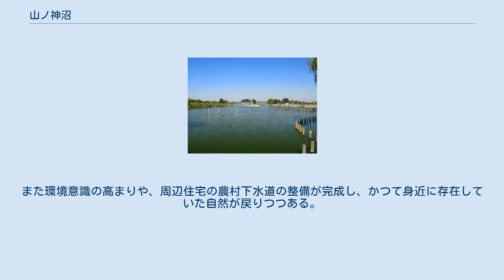山ノ神沼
山ノ神沼（2011年10月） 山ノ神沼（やまのかみぬま）は、埼玉県蓮田市の北部にある沼である。
 山ノ神沼は蓮田市北部の元荒川西側、堤防後背地に広がる水田地域と住宅地の間に位置している。
周辺には「山ノ神」という小字も存在している。
 面積は約3.8ha、貯水量は約57,000tを貯水し、周辺の水田のかんがい用水として利用されている。
 住宅地に近接しているが、緑豊かで野鳥の数多く生息する貴重な水辺空間を呈しており、魚釣り場としても利用されている。
 沼の周囲は「ふれあいゾーン」、「いこいのゾーン」、「やすらぎゾーン」の3つの区域に分け整備がなされている。
 1999年度（平成11年度）より約10年をかけ春日部農林振興センター農村整備部によって山ノ神沼とその周辺の環境整備工事が行われる。
周囲の協力により、沼の水質が改善され多くの魚が見られるようになる。
浮島の設置の効果として水質浄化に役立っている。
 2003年度（平成15年度）より山ノ神沼での田んぼの生き物調査を実施している。
また環境意識の高まりや、周辺住宅の農村下水道の整備が完成し、かつて身近に存在していた自然が戻りつつある。